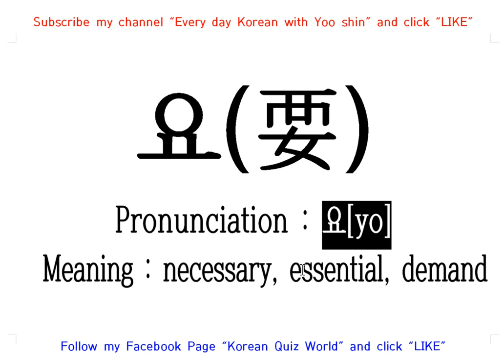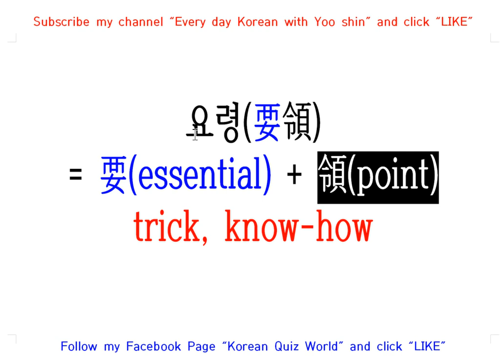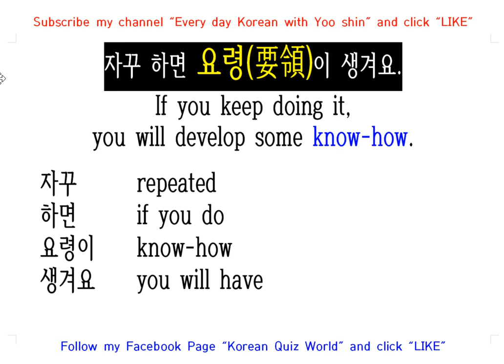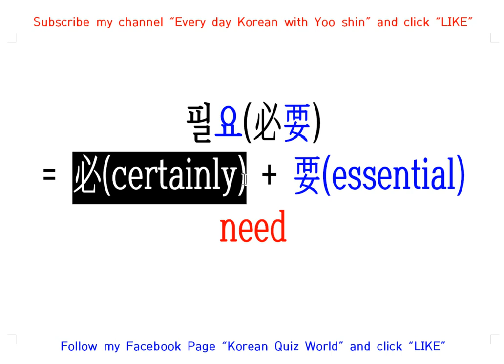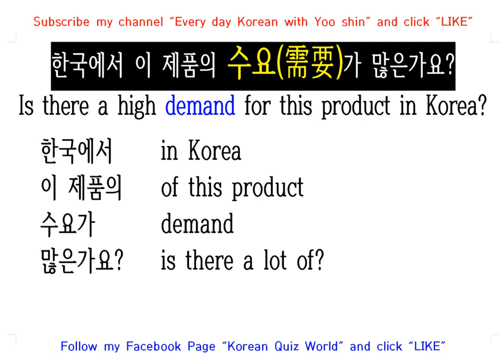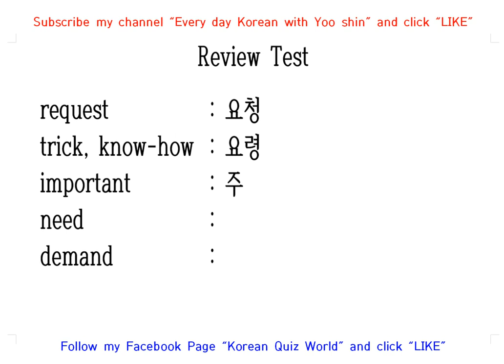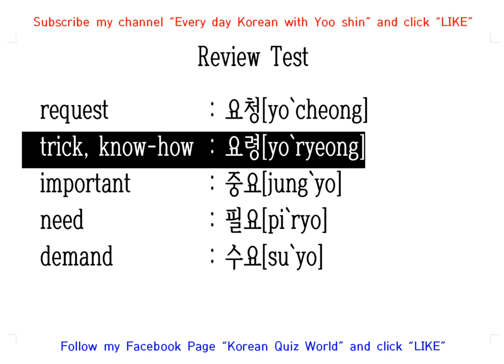Studying Chinese letter, Hanja : 요(要)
00:00 : Intro
00:20 : 파이팅!!! Speak out 5 sentences like Babies
04:57 : Review Test

1. For Beginer Solving 20 Words Quiz on TOPIK : 1:00AM (Korean Local Time)
2. Studying Korean Word Class & Chinese letter : 9:00PM (Korean Local Time)
3. Studying Korean Grammar & Korean Useful Expression : 10:30PM (Korean Local Time)